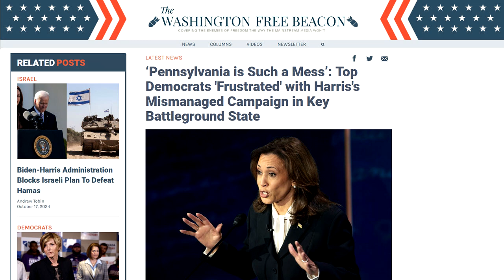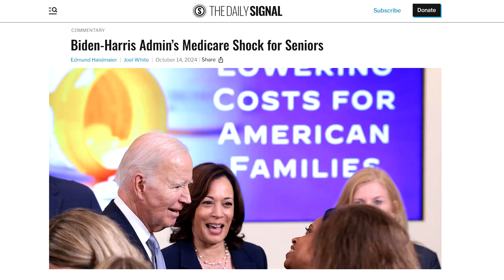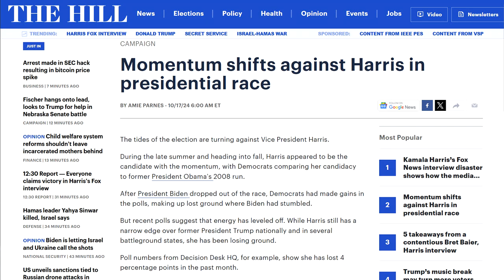Saul's News Rewind Video for October 18th, 2024 (Harris, Trump, Pennsylvania, Medicare)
This Week: Democrats see warning signs in Pennsylvania, the Inflation Reduction Act is a nightmare for Seniors, and Harris campaign is fizzling out!